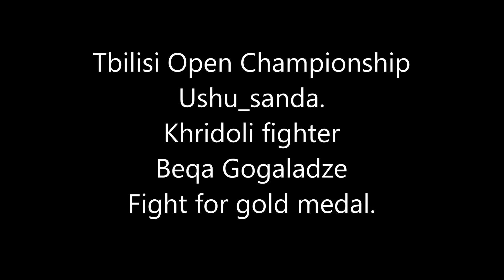Khridoli fighter Beqa Gogaladze Sanda fight at Tbilisi Open Championship 2013.03.03.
Khridoli National Federation fighter Beqa Gogaladze Ushu_Sanda fight for gold medal.2013.03.03.
ხრიდოლის ეროვნული ფედერაციის მებრძოლის ბექა გოგალაძის ფინალური ორთაბრძოლა თბილისის III ღია პირველობაზე უშუ_სანდაში.2013.03.03.